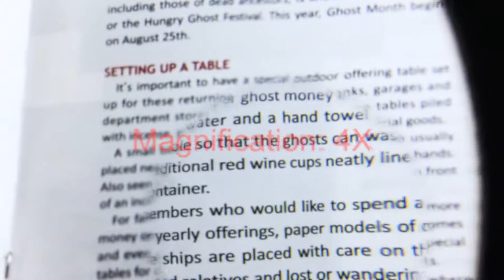5 inch Round Handheld Magnifying Glass 4X Bifocal-8050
5 inch round handheld magnifying glass 4X Bifocal feature a convex lens surrounded by a metal frame that is attached to a handle with 3" reading magnifier lens 2x magnification field with 4x sport stronger magnifier lens for reading small text.5 inch round handheld magnifying glass 4X Bifocal suitable for elderly and people who has low vision.